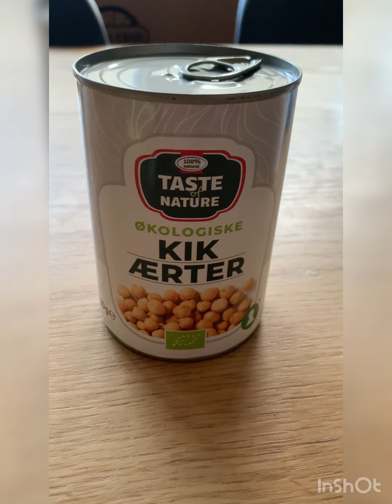Kylling med Kikærter